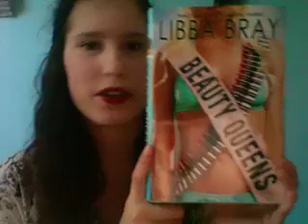Divergent/Beauty Queens Review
Wherein I talk about (the mediocre) Divergent by Veronica Roth and (the lovely) Beauty Queens by Libba Bray. Also, I no doubt annoy everyone with my sudden urge to splice videos. 'Cause, you know, I can do that now. Aren't ya proud of me? Probably not, but I am.